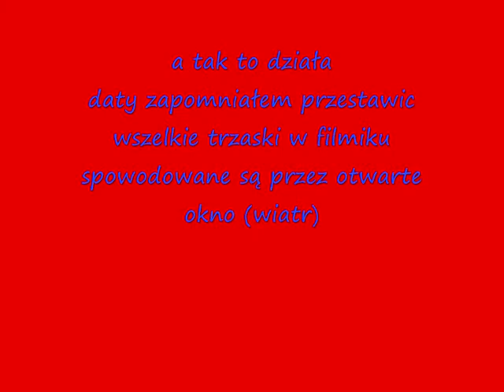videorejstrator HD DVR (SPRINTEM) cz(1)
dobra rzecz w razie wypadku czy nie słusznego mandatu przez SM czy policje